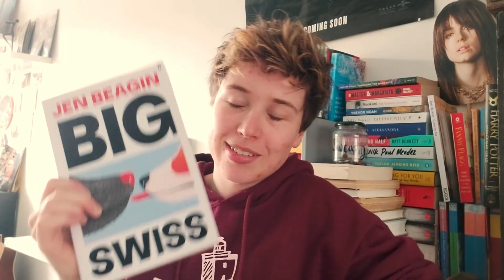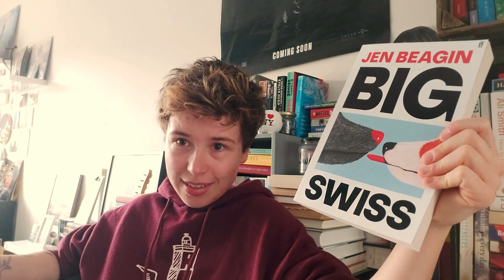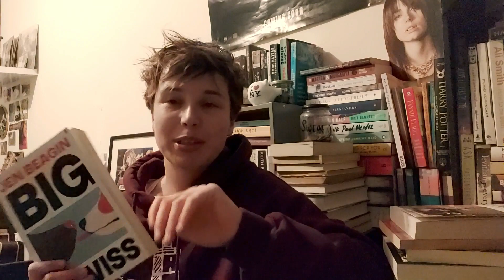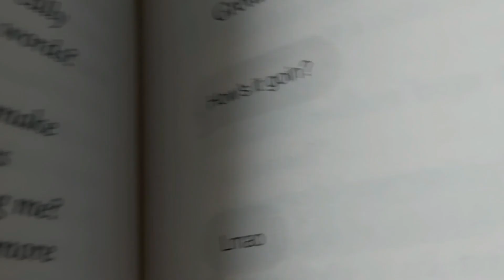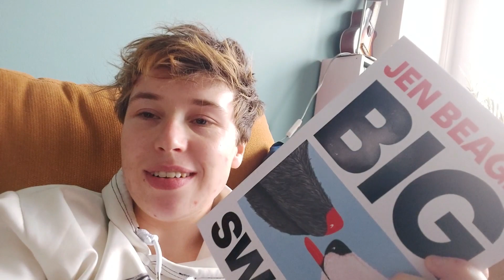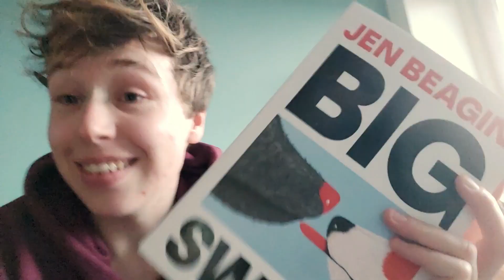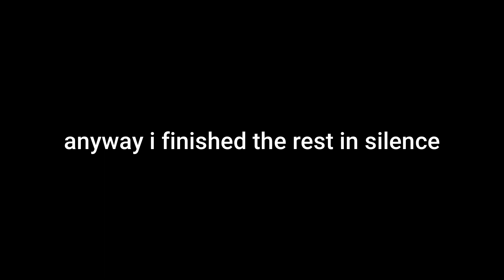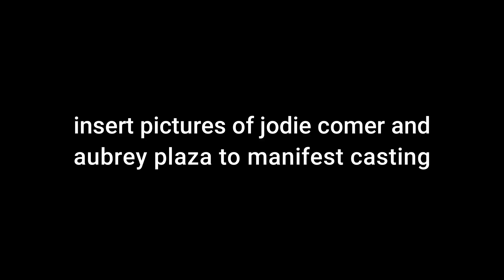i read BIG SWISS: and you should too (no spoilers!)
as a jodie comer stan first, human second, i had to read jen beagin's new book as soon as i could. despite my anticipation, it did not disappoint!

here's the link to the interview/article i mention a few times

my instagram, storygraph and goodreads users are all readingaster